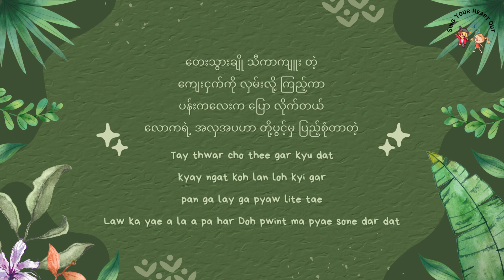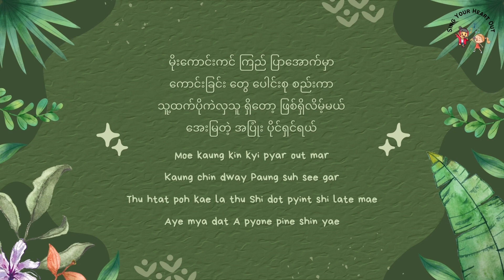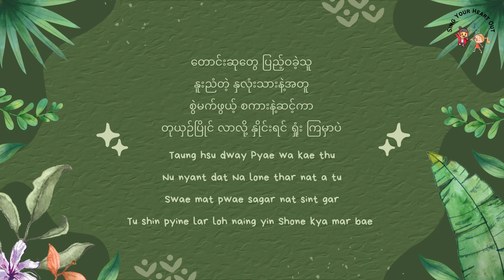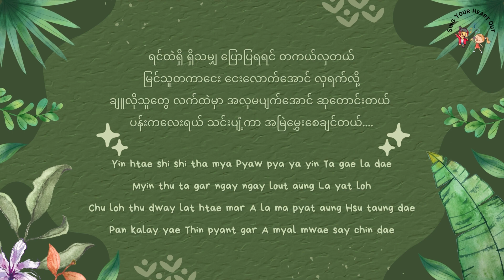ဝတ်မှုန် - ခင်မောင်တိုး Zaw Paing version ဇော်ပိုင် Karaoke [Eng Transliteration]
ဝတ်မှုန် - ခင်မောင်တိုး Zaw Paing version ဇော်ပိုင်